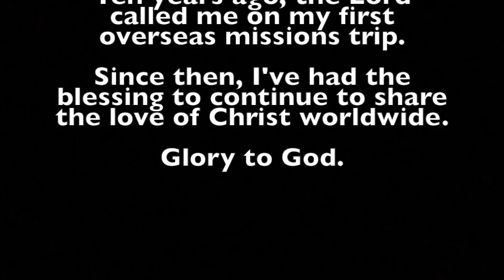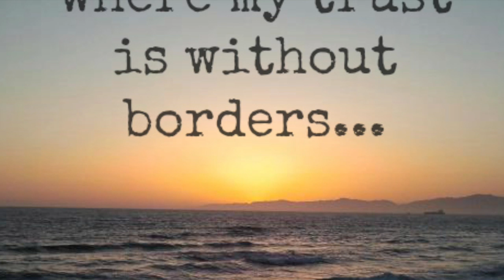A Blessed Journey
This video is meant to be used as a visual story of the opportunities the Lord has given to me. I am blessed to be used by Him, and thankful He has taken me on these adventures. My life is forever changed.